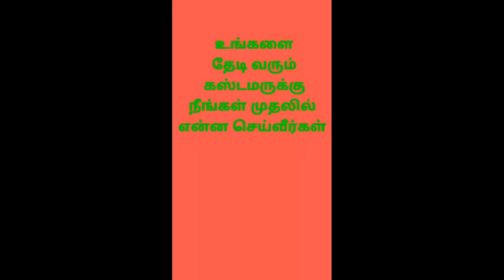Rowdy Baby Surya Vs Settai Muthu Troll video | Trichy Sathana | Gp Muthu | Sikandar | kaaka biriyani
Rowdybabysurya

Rowdy baby Surya Tiktok videos

Kaaka biriyani videos

Rowdy baby Surya channel

Trichy sathana channel

Sathana media

Rowdybabysurya 22

Rowdy baby Surya 22

Rowdy baby Surya 1986

RowdybabySurya 1986

Trichy Sathana Rowdy Baby Surya Gp Muthu Sikandar Troll video | திருச்சில் என்ன நடந்தது ? ☝😂